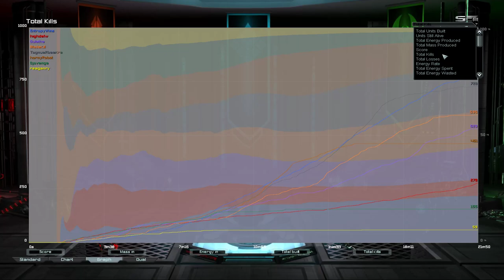Survival | Supreme Commander Forged Alliance Forever